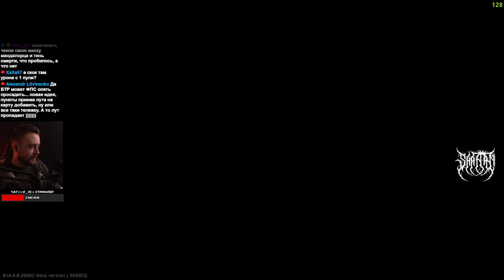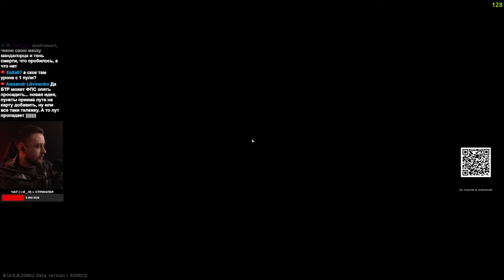ЖЕСТОКИЙ ПАТРОН УБИЛ ВСЁ ЛОББИ • Escape from Tarkov №409